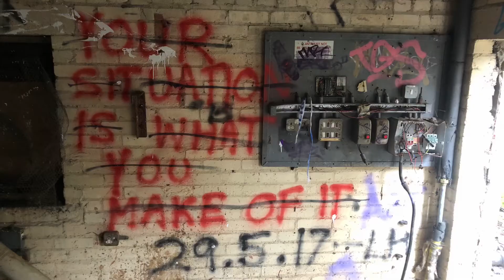*Hollywood Lodge* ABANDONED INSANE ASYLUM!!